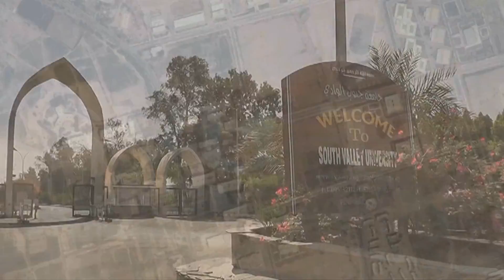الشيخ الدكتور يوسف محمد علي امام مسجد الجامعة وحلقة بعنوان الطهور شطر الإيمان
عَنْ أبِي مَالِكٍ الأَشْعَرِيِّ رَضيَ اللهُ عَنهُ قالَ: قالَ رَسُولُ الله صلى الله عليه وسلم: «الطُّهُورُ شَطْرُ الإِيمَانِ، وَالحَمْدُ لله تَمْلأُ المِيزَانَ، وَسُبْحَانَ الله وَالحَمْدُ لله تَمْلآنِ- أوْ تَمْلأُ- مَا بَيْنَ السَّمَاوَاتِ وَالأَرْضِ، وَالصَّلاةُ نُورٌ، وَالصَّدَقَةُ بُرْهَانٌ، وَالصَّبْرُ ضِيَاءٌ، وَالقُرْآنُ حُجَّةٌ لَكَ أوْ عَلَيْكَ، كُلُّ النَّاسِ يَغْدُو، فَبَايِعٌ نَفْسَهُ، فَمُعْتِقُهَا أوْ مُوبِقُهَا». أخرجه مسلم.
وَعَنْ أبِي هُرَيْرَةَ رَضِيَ اللهُ عَنهُ أنَّ رَسُولَ الله صلى الله عليه وسلم قال: «إِذَا تَوَضَّأ العَبْدُ المُسْلِمُ (أوِ المُؤْمِنُ) فَغَسَلَ وَجْهَهُ، خَرَجَ مِنْ وَجْهِهِ كُلُّ خَطِيئَةٍ نَظَرَ إِلَيْهَا بِعَيْنَيْهِ مَعَ المَاءِ (أوْ مَعَ آخِرِ قَطْرِ المَاءِ) فَإِذَا غَسَلَ يَدَيْهِ خَرَجَ مِنْ يَدَيْهِ كُلُّ خَطِيئَةٍ كَانَ بَطَشَتْهَا يَدَاهُ مَعَ المَاءِ (أوْ مَعَ آخِرِ قَطْرِ المَاءِ) فَإِذَا غَسَلَ رِجْلَيْهِ خَرَجَتْ كُلُّ خَطِيئَةٍ مَشَتْهَا رِجْلاهُ مَعَ المَاءِ (أوْ مَعَ آخِرِ قَطْرِ المَاءِ) حَتَّى يَخْرُجَ نَقِيّاً مِنَ الذُّنُوبِ». أخرجه مسلم.
وَعَنْ عُثْمَانَ بْنِ عَفَّانَ رَضيَِ اللهُ عَنهُ قَالَ: قالَ رَسُولُ الله صلى الله عليه وسلم: «مَنْ تَوَضَّأ فَأحْسَنَ الوُضُوءَ خَرَجَتْ خَطَايَاهُ مِنْ جَسَدِهِ، حَتَّى تَخْرُجَ مِنْ تَحْتِ أظْفَارِهِ». أخرجه مسلم.
وَعَنْ أبِي هُرَيْرَةَ رَضِيَ اللهُ عَنهُ قَالَ: إنِّي سَمِعْتُ النَّبِيَّ صلى الله عليه وسلم يَقُولُ: «إنَّ أمَّتِي يُدْعَوْنَ يَوْمَ القِيَامَةِ غُرّاً مُحَجَّلِينَ مِنْ آثَارِ الوُضُوءِ، فَمَنِ اسْتَطَاعَ مِنْكُمْ أنْ يُطِيلَ غُرَّتَهُ فَلْيَفْعَلْ». متفق عليه.